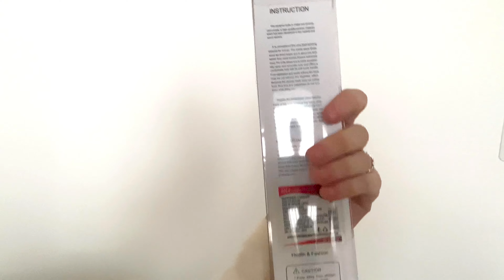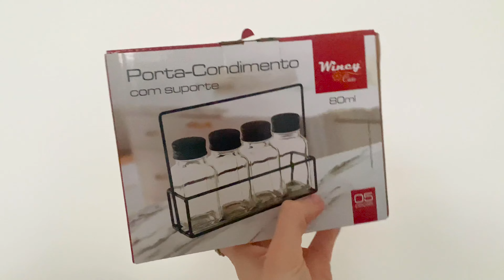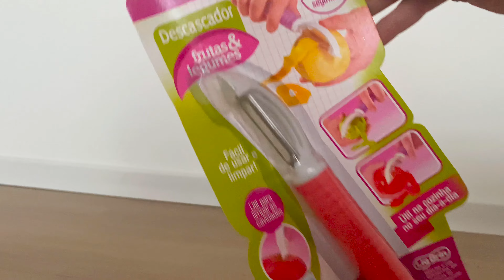SELECIONANDO OS ITENS DE DECORAÇÃO DO MEU APÊ ✨| Zabetta Macarini